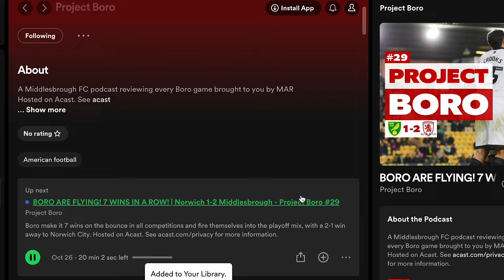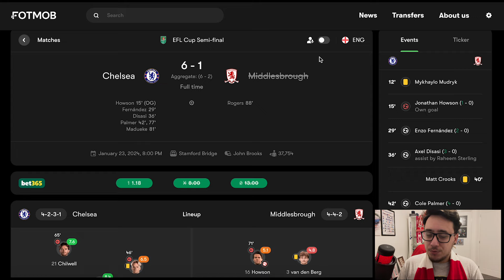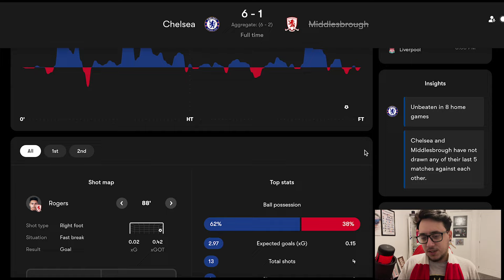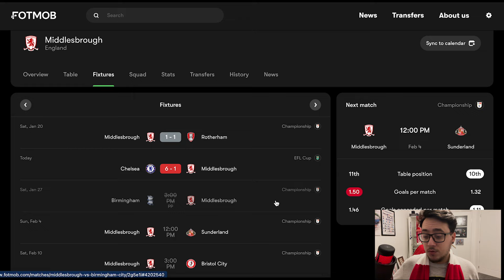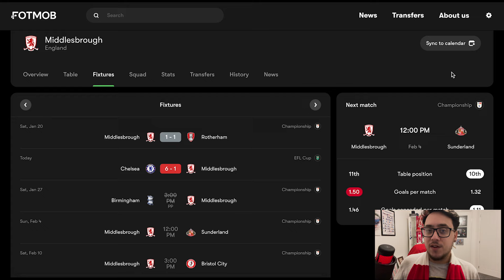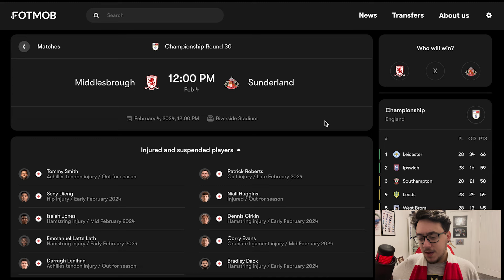CHELSEA DESTROY BORO & SMASH THEM OUT OF THE LEAGUE CUP | Chelsea 6-1 Middlesbrough-Project Boro #48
00:00 Intro
00:46 My Initial Reaction
03:40 Boro's Good Start
04:12 Chelsea 1-0 Middlesbrough
06:40 Boro's Lack of Threat Going Forward
07:38 Chelsea 2-0 Middlesbrough
08:25 Chelsea 3-0 Middlesbrough
08:50 Chelsea 4-0 Middlesbrough
10:28 Chelsea 5-0 Middlesbrough
10:46 Chelsea 6-0 Middlesbrough
11:00 Chelsea 6-1 Middlesbrough
11:42 The INCREDIBLE Boro Fans
13:05 The Disappointing Way Boro Lost
16:06 Where Carrick Got It Wrong
19:35 The Stats & Momentum
20:01 What Can Boro Learn From This?
22:00 Looking Ahead to Sunderland